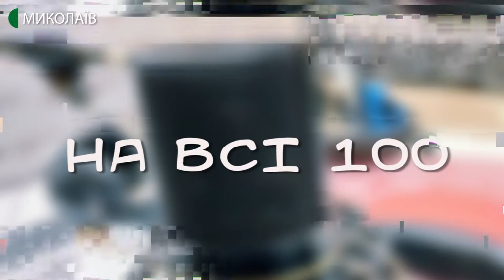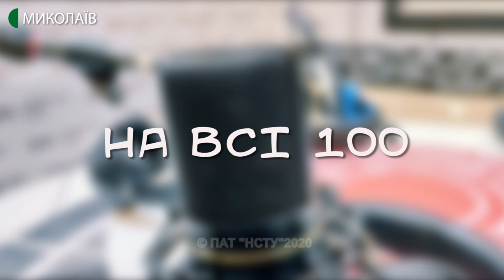29.07.2020. На всі 100. Секрети вдалого кадру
Ведучий - Денис Бобков